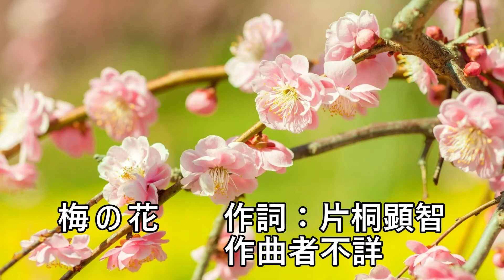梅の花（文部省唱歌）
「世界の歌と音楽」に簡単な説明があります。